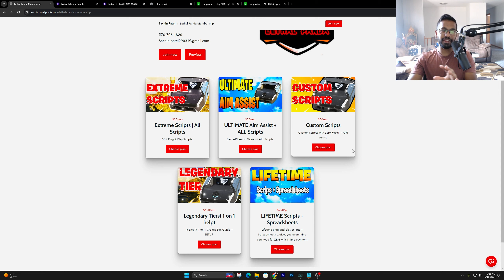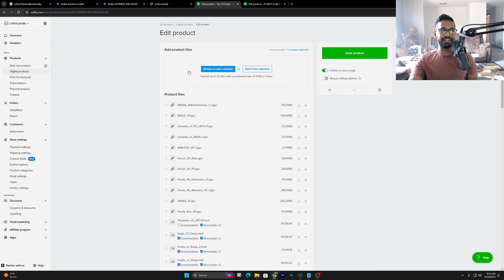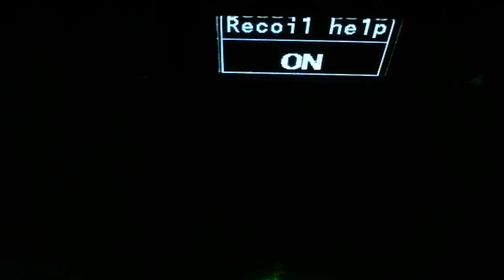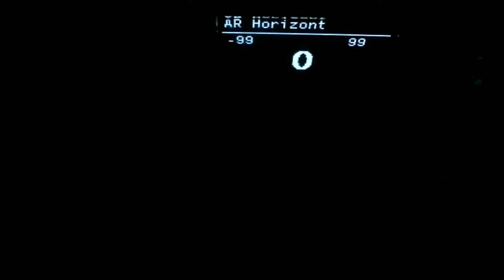WARZONE MW3 CRONUS ZEN OVERPOWERED SCRIPT DESTROYS RANKED PLAYERS (AIMBOT SCRIPT)